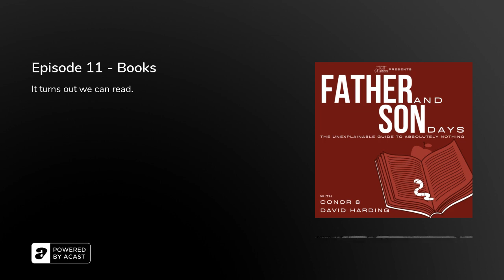Episode 11 - Books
Father and Son duo chewing the fat on some of life's more obscure subjects.

You've been asked to go to space and have been told you can take some books. We talk you through some books we would take and have even have written some stories of our own. In space, nobody can hear you read!